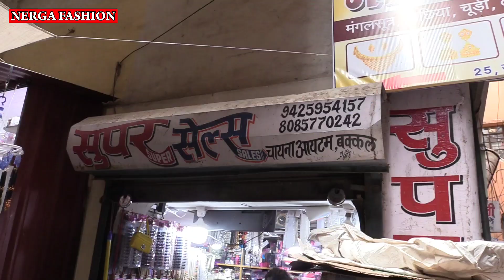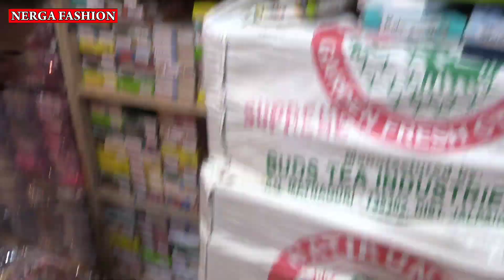indore cutlery wholesale market || कोडिय़ों के दाम बिकने वाला माल बेचों और खूब कमाओ Indore Wholesale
adress-
Super sales Indore
बक्कल, क्लेचर, साड़ी पिन, अंगूठी, चायना आयटम एवं इमिटेशन ज्वेलरी के थोक विक्रेता
25, Jagjiven ram Mohalla, Nai Bagad Indore
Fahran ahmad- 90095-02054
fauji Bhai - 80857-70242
Topic cover-
indore wholesale ranipura market,
indore wholesale cutlery market,
indore wholesale jewellery market,
ranipura wholesale market indore,
wholesale jewellery market indore,
indore cutlery market,
cutlery wholesale Shop Indore
cutlery wholesale Indore
cutlery Items shop
indore wholesale cosmetic market,
indore wholesale cosmetic ranipura market,
indore wholesale purse market,
indore wholesale market cosmetic,
wholesale cosmetic market indore,
indore wholeale market